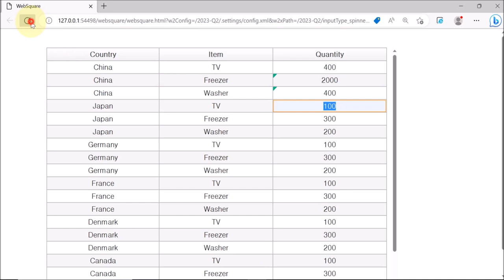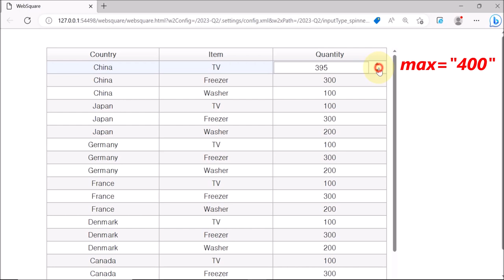gridView.column - inputType="spinner" & min & max | WebSquare5 - Quick Guide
00:00 Introduction
00:07 Goal
00:14 Usage
00:24 DEMO
01:22 End of DEMO

Set minimum and maximum values in inputType="spinner" column.

Related APIs
   inputType="spinner"
   min
   max